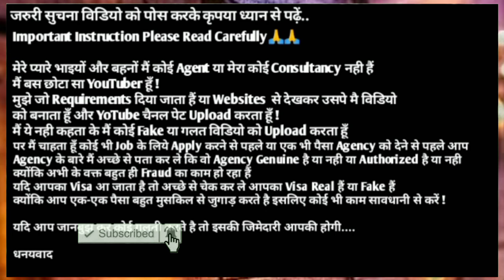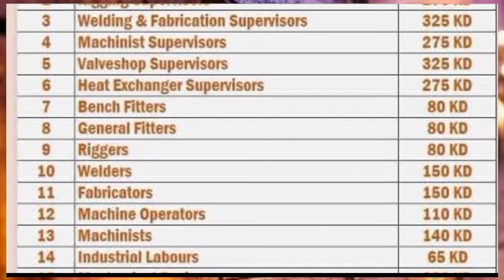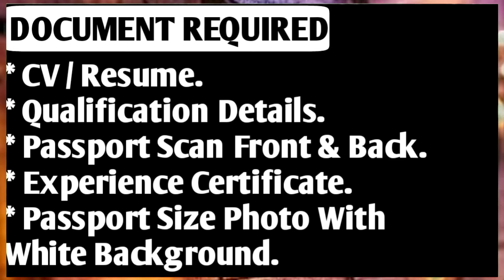Urgent Requirements For Kuwait 🇰🇼 2024 ¦¦ After Visa Payment ¦¦ Free Visa ¦¦ Kuwait Jobs